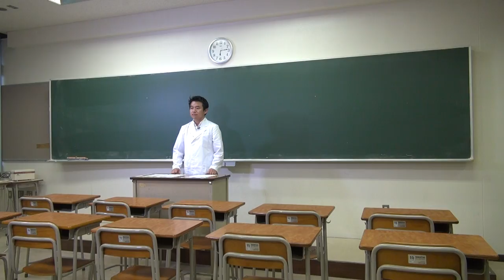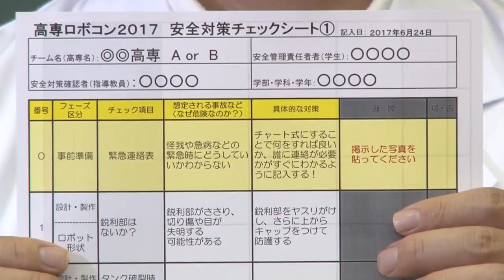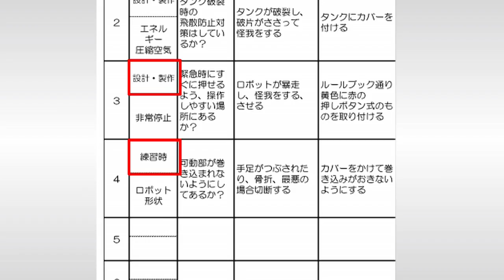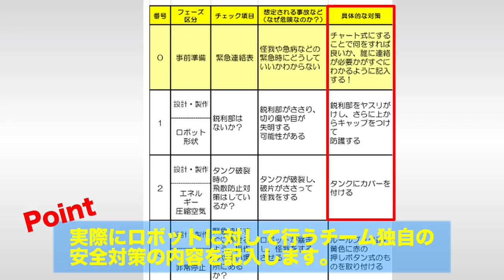The 1st Safety Basic Lecture 2017 Robocon Official [Robot Contest]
The first theme is "How to write a safety measure check sheet".
"Safety measure check sheet" to continuously carry out safety measures from the design and production of robots to practice and tournament performance.
I will show you the basics of how to write it.